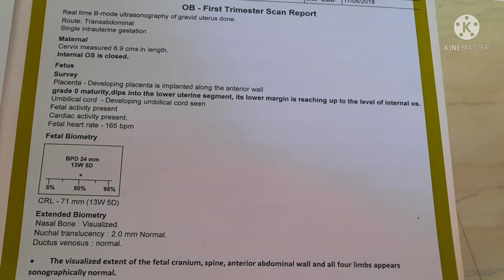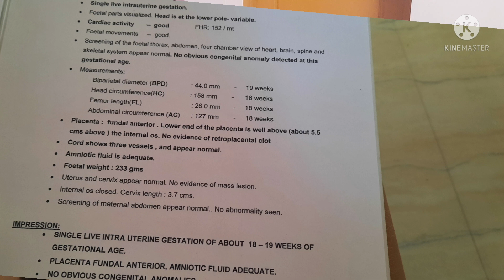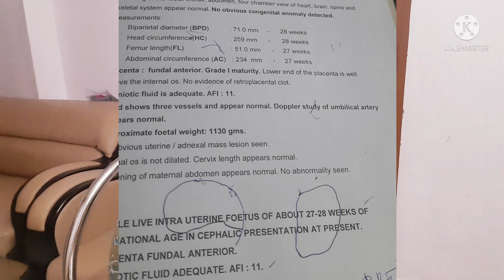low lying pregnacy (scan report)details.... questions in tamil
low lying pregnacy( scan report )
questions
detail explanation